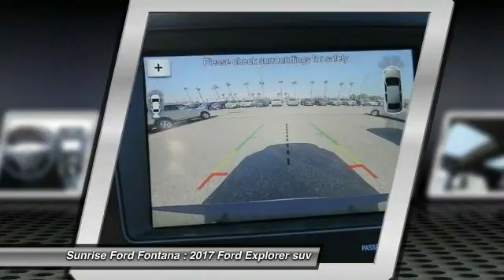2017 Ford Explorer Fontana, Chino, Norco, Moreno Valley, San Bernardino, CA FH4496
2017 Ford Explorer Platinum 4WD

16005 VALLEY BLVD.

SUNRISE FORD FONTANA: PROUDLY SERVING FONTANA, CHINO, NORCO, MORENO VALLEY, SAN BERNARDINO, AND SURROUNDING SOUTHERN CALIFORNIA LOCATIONS. THIS MAGNETIC 2017 Ford EXPLORER IS EQUIPPED WITH A 3.5L V6 EcoBoost, AUTOMATIC TRANSMISSION, AND RECEIVES AN ESTIMATED 16 City/22 Hwy MPG. FONTANA, CA 92335. FONTANA, CA  CHINO, CA  NORCO, CA  MORENO VALLEY, CA  SAN BERNARDINO, CA 2017 Ford EXPLORER Platinum 4WD Stock #: FH4496 | VIN: 1FM5K8HT8HGD42310 | 2017 Ford Explorer Platinum 4WD Sunrise Ford Fontana